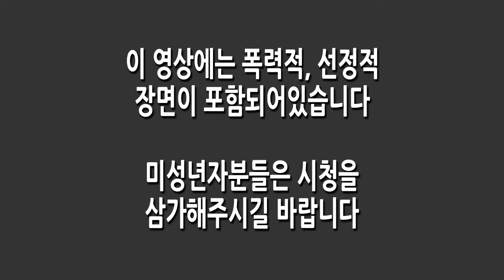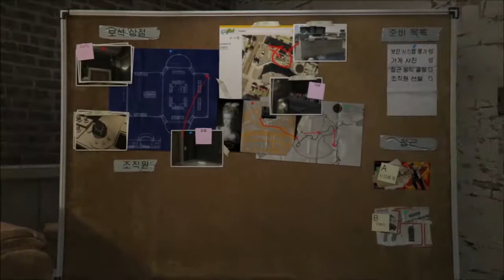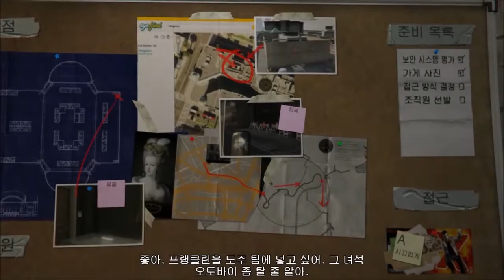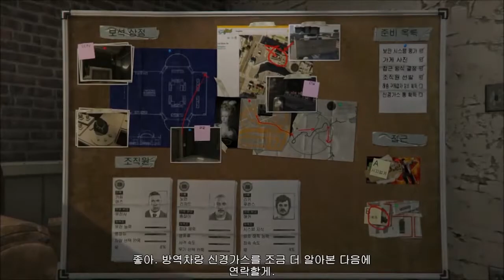[가디언] 보석점 작업 준비! | 게임못하는 가디언의 그타 도전! GTA5 스토리모드! -7-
묻고 싶은것은 댓글에 달어주세요!
이 영상의 재생목록 - []

음원 - JWVID , 유튜브 라이브러리